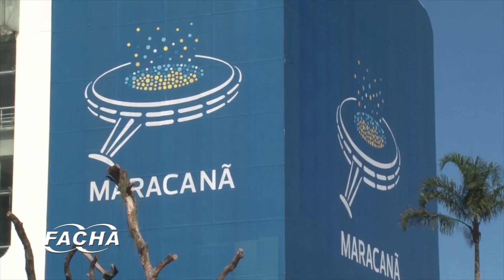A volta do Maracanã - Reportagem | WEB TV FACHA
Depois de 9 meses em reforma o Maracanã é reaberto para a felicidade do povo. Os alunos, Cássia Moura e Vitor Cachoeira  entrevistaram alguns torcedores que contam sua paixão sobre o esporte.